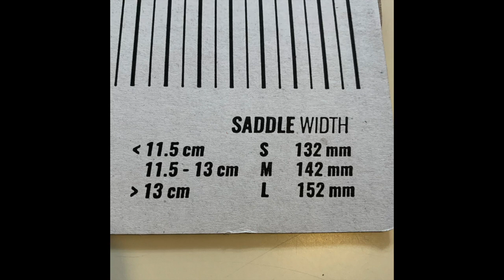FR Bike GmbH - Repente Promo 2020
*Werbung durch Nennung und sichtbare Marken
*Bezahltes Promovideo unterstützt durch FR Bike GmbH